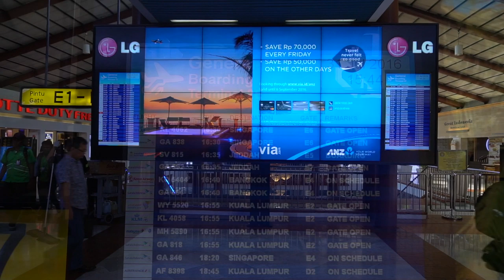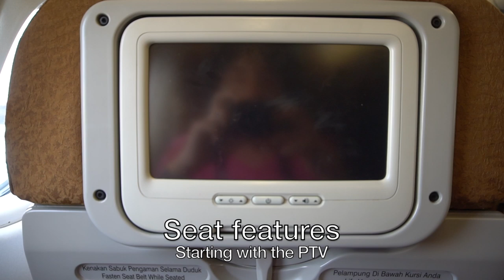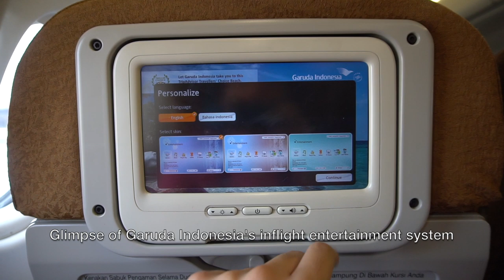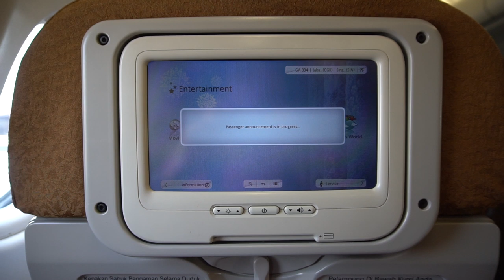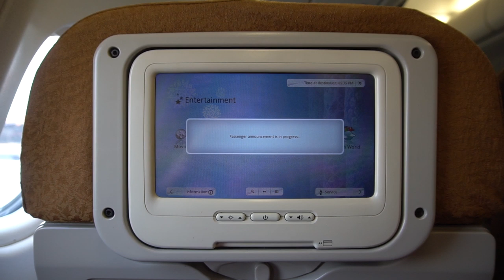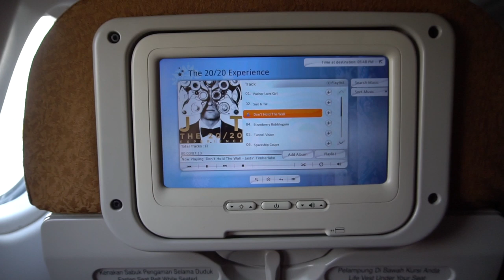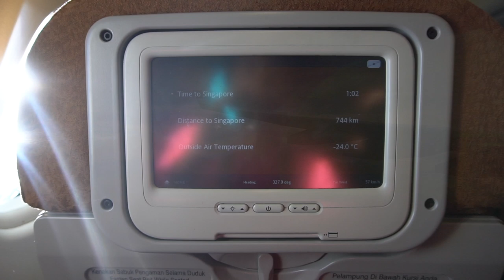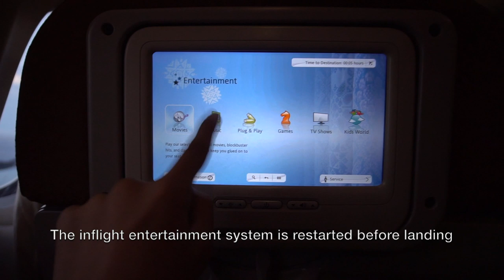🇮🇩🇸🇬 Garuda Indonesia A330-300 Flight Experience: GA838 Jakarta → Singapore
A Garuda Indonesia flight experience from Jakarta to Singapore on an Airbus A330-300.

After a short weekend in Jakarta, it's time for me to go back to Singapore with Garuda Indonesia. It was a pleasant evening flight on a short sector using a widebody aircraft especially A330-300 and it's the neweraircraft with -343 variant. The flight was not full and there are beautiful sceneries on approaching into Singapore such as the CBDs to end the day.